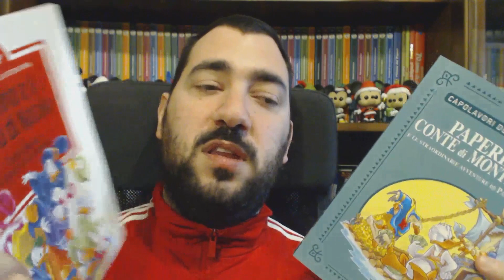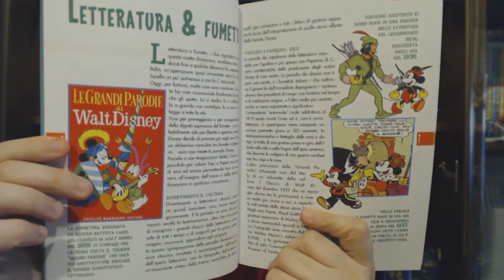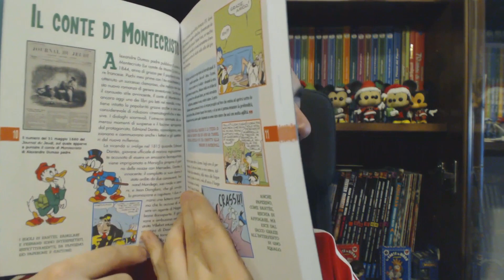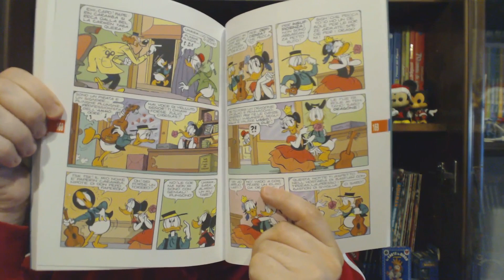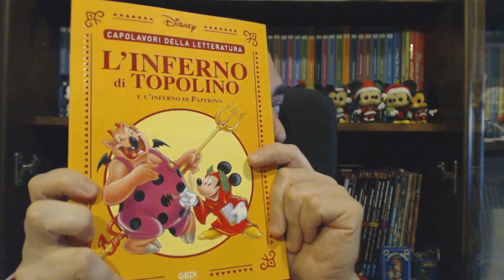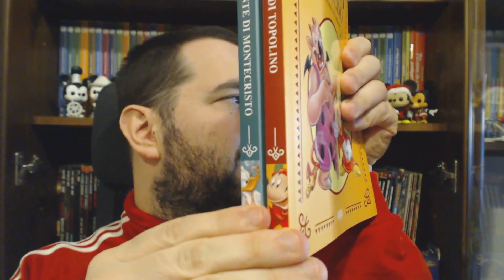I Capolavori della Letteratura Disney - Gruppo Editoriale GEDI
In questo video parlo di questa nuova collana e di perché mi sembra ben realizzata e ben costruita e perché quindi ve la consiglio.